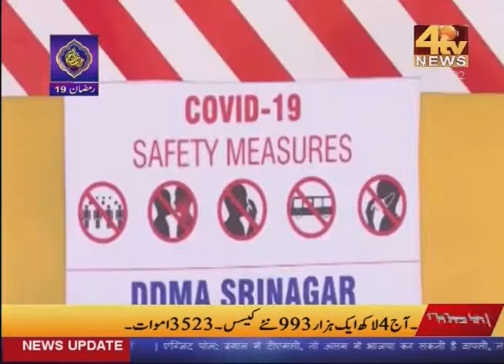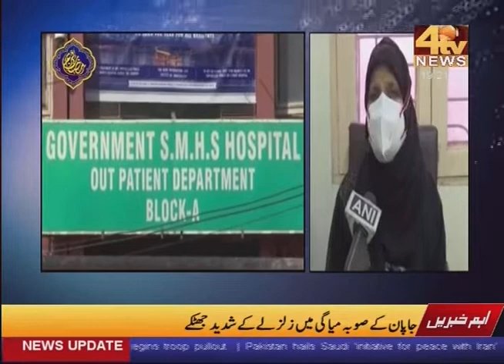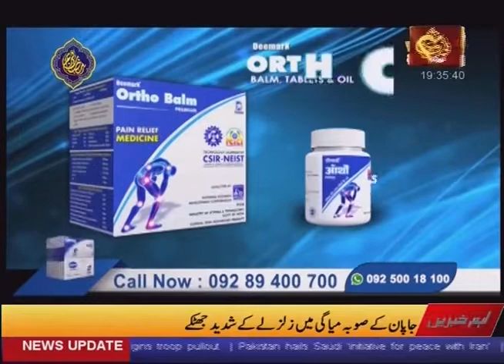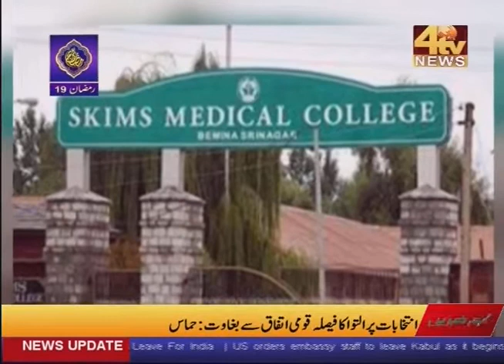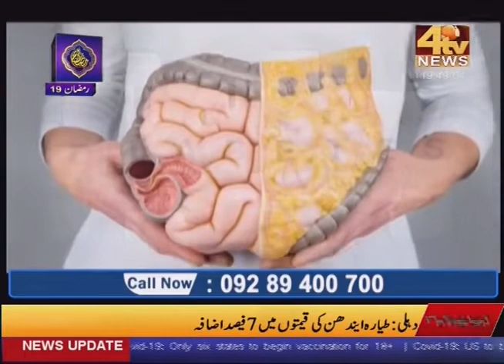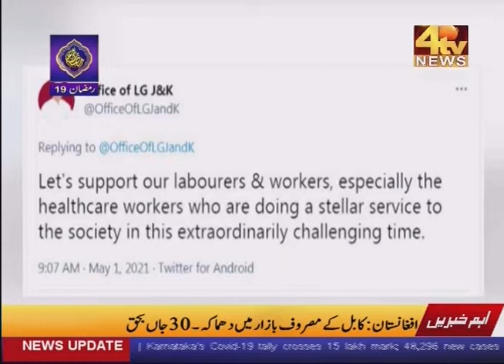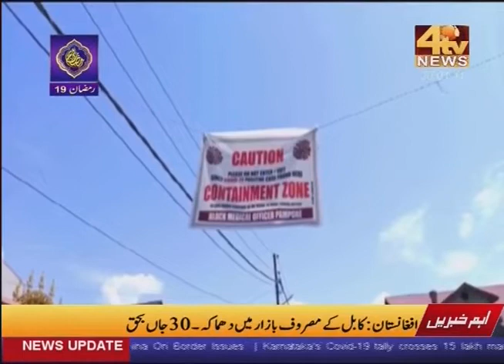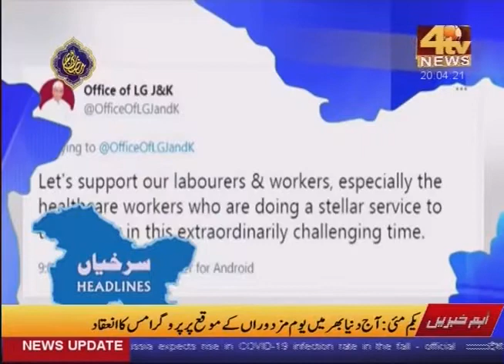4Tv News Kashmir bulletin 01-May 2021